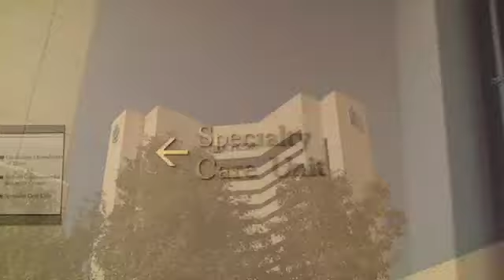Associate Pastor Mark Wingfield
Meet Associate Pastor Mark Wingfield and learn about Wilshire's pastoral care ministries, communications and administration.